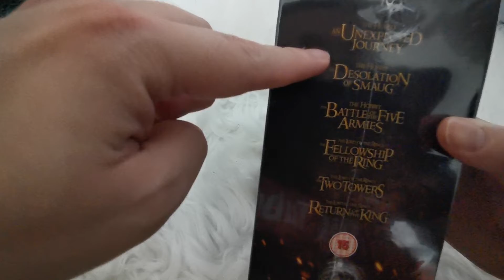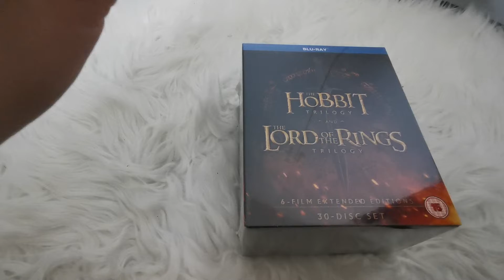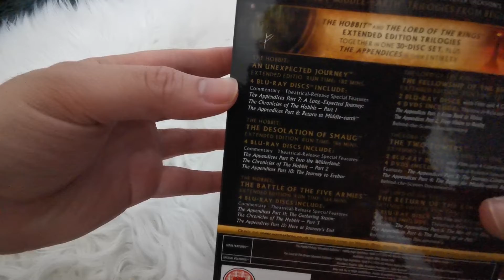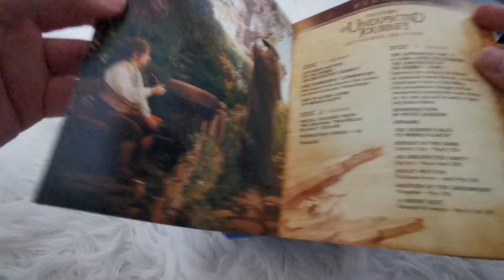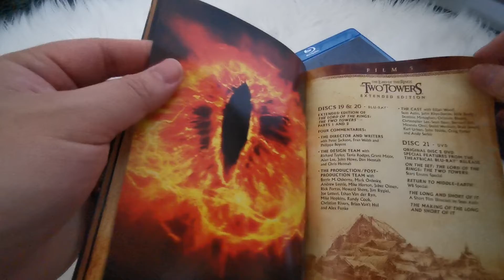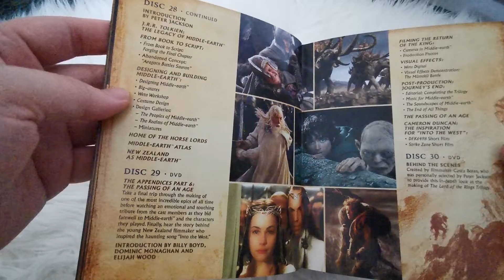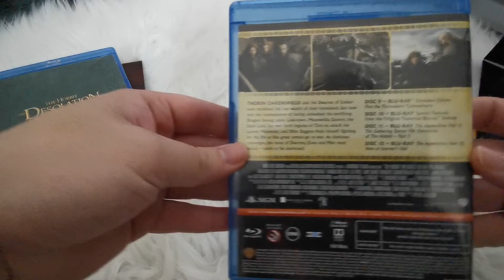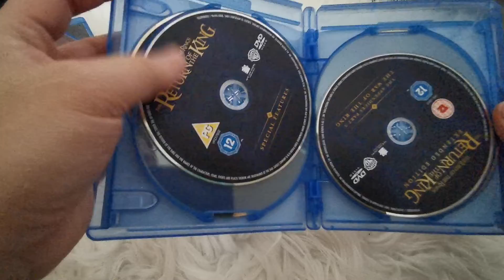The Hobbit & The Lord of the Rings Bluray UNBOXING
Back again with another bluray unboxing!